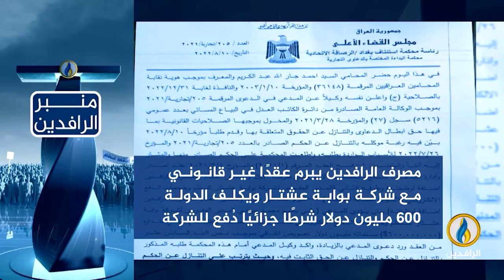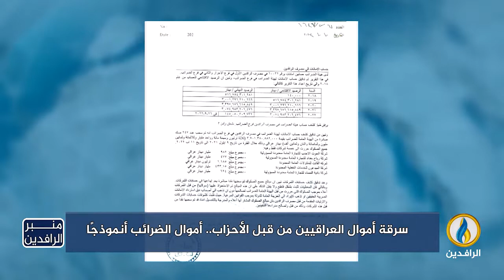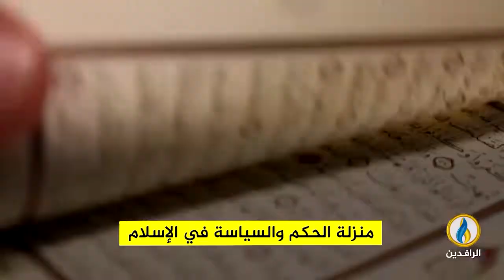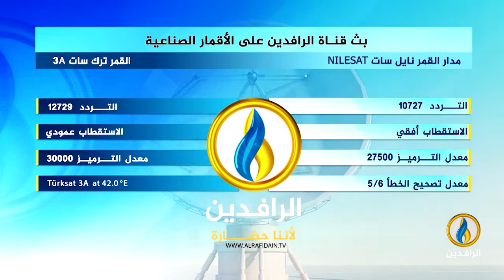منبر_الرافدين | سرقة أموال العراقيين من قبل الأحزاب.. أموال الضرائب أنموذجًا